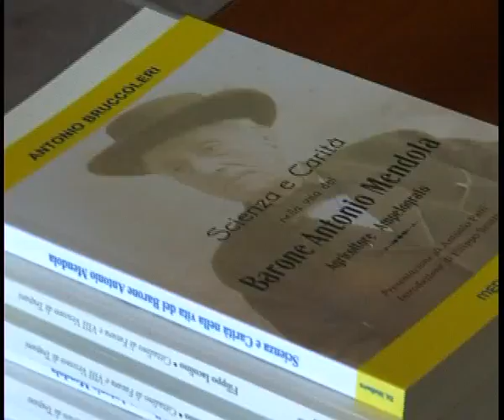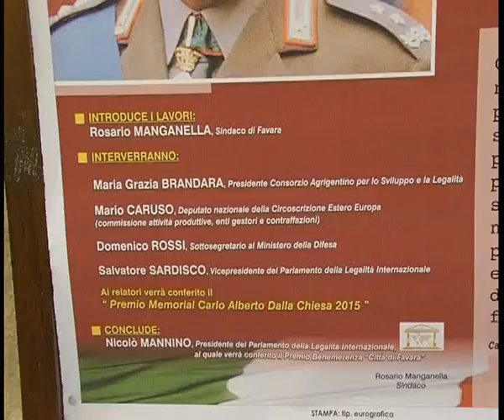Ricordato a Favara l'omicidio del Prefetto Carlo Alberto Dalla Chiesa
ERA IL 3 SETTEMBRE DEL 1982 QUANDO IN VIA ISIDORO CARINI A PALERMO VENIVA UCCISO DALLA MAFIA IL PREFETTO CARLO ALBERTO DALLA CHIESA, LA MOGLIE EMANUELA SETTI CARRARO ED UN AGENTE DELLA SCORTA. A DISTANZA DI 33 ANNI QUEL TRAGICO EVENTO E’ STATO RICORDATO STAMANE A FAVARA NEL CORSO DI UN INCONTRO CULTURALE.